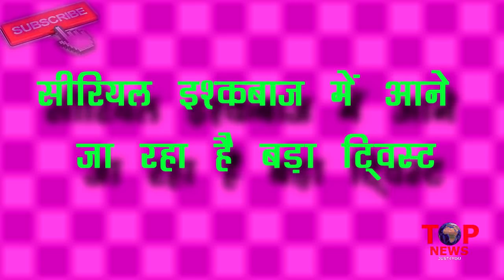ISHQBAAZ: OMG! मिले हुए हैं Roop और Nani, असल मकसद है ये